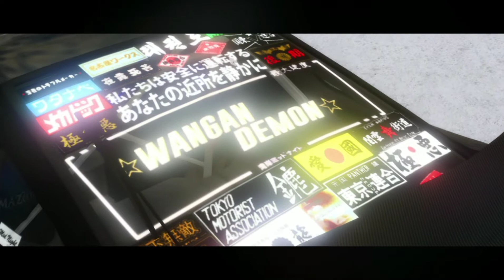86Media미디어 | A70 supra specialist | roblox cinematic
car owner: funkjl0r2